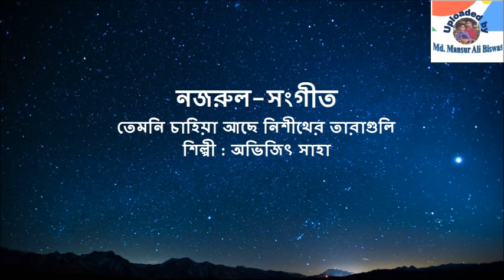Temoni Chahia Achhe : Nazrul-Sangeet : Abhijit Shaha